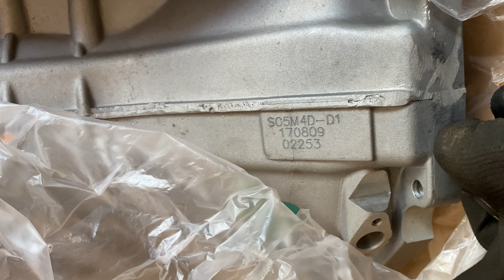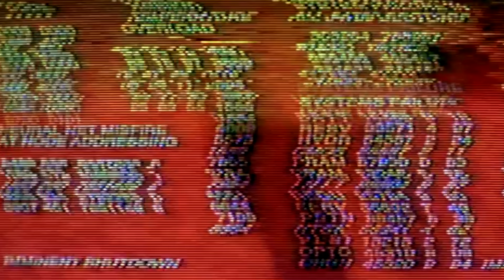Замена КПП на GreatWall Hover H2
Всем привет!
Сегодня мы меняем МКПП на GreatWall Hover H2